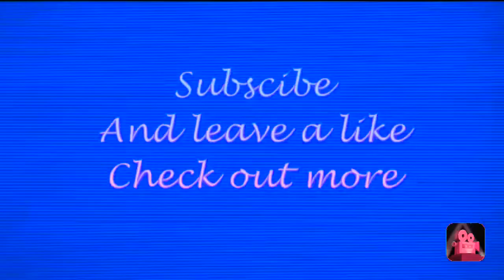High kills only